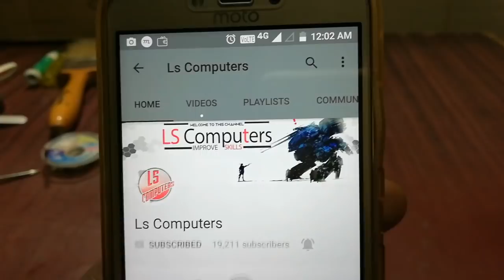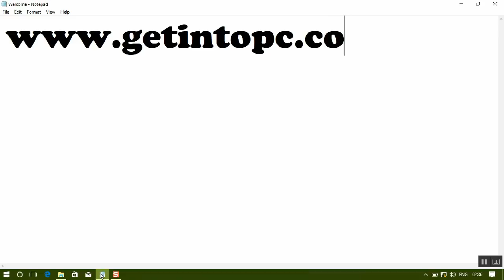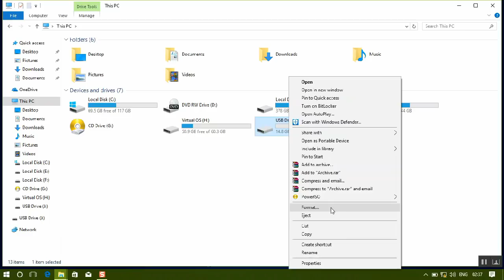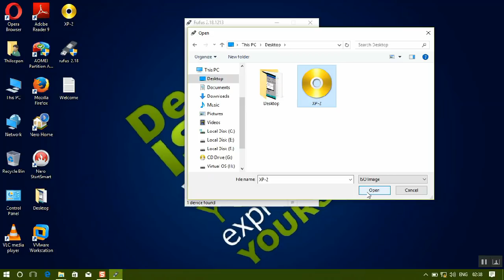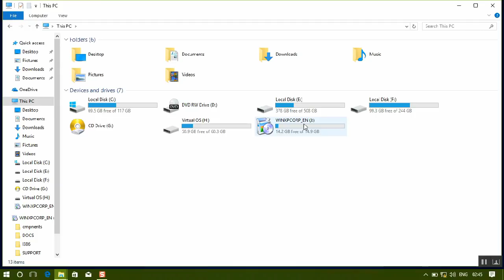How Create Windows XP Bootable USB in Tamil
Windows XP USB Drive உருவாக்குவது எப்படி என்பதை விளக்கும் வீடியோ பதிவு

நீங்கள் நம் Channel கு அன்பளிப்பு தரவிரும்பினால் கீழ் உள்ள Google Pay (TEZ) UPI ID மூலமாக அளிக்கலாம்

Google Pay ( Tez )  -  thileepanu777-1@okicici